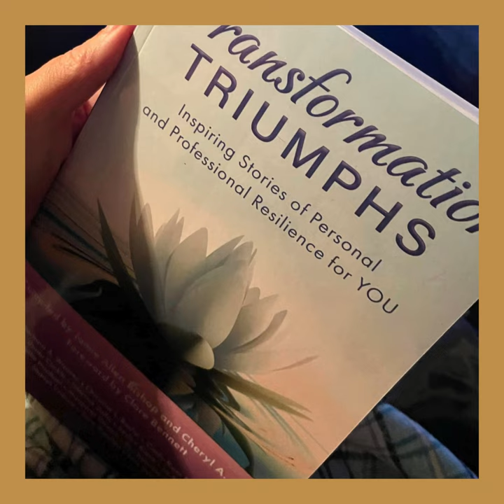Transformation Triumphs: Inspiring Stories of Personal and Professional Resilience for YOU.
What is a Transformation? What is a Triumph? Allow these stories to be your inspiration.

Most people resist change. It is a natural instinct of the human psyche to remain unchanged, even when we know a change would be in our best interest. The truth is that before we can ask anyone else to change, we must first take a look in the mirror. We must ask ourselves if we are modeling the experience we wish to see in the world. This can be an eye-opening question, especially when we are honest with ourselves. Are you the example you wish to see in the world?

In any given moment of life, we have choices to make. Each choice leads us on a path. Sometimes that path is unencumbered, while other times that path is full of obstacles. The authors of this book have shared stories of transformation, which leads to triumphs.

We hope you find a bit of yourself in these tales, and that they inspire you to take action in your lives. The most important takeaway from Transformation Triumphs might be to start just where you are, for wherever your road leads it is the lessons learned along the way that really matter.

The destination is the journey.

Sharon is an unstoppable force of nature, an author, and a dedicated mom. Sharon has faced life’s challenges and made them her footstool.

She cherishes life by bonding with her 3 kids, a couple of crazy cats, and of course, Chase the Chihuahua.  Sharon's passion for hiking, food, photography, and writing shines through.

But there's more to her: She's an Ordained Minister, a Certified Chaplain, a seasoned Realtor, a SRES Specialist, and a Mortgage Specialist, skilled at turning your home dreams into reality.

Her secret?

Building genuine relationships and understanding people's needs. Sharon has dedicated many years of service to working with families, the elderly & homeless, bringing guidance & and support.

Sharon's achievements in Real Estate have earned her numerous well-deserved awards. Whether hiking trails or selling homes,

Sharon has a knack for turning daily life and business into adventures!

As a seasoned real estate agent, I have years of experience in buying and selling homes, and I'm excited to share my knowledge with you. Whether you're a first-time buyer, an investor, a downsizer, a luxury home seeker, or anything in between, I'm here to help make your home buying or selling journey a great experience.

With my team's combined experience and expertise, we're dedicated to providing you with the support and guidance you need to navigate the real estate market. We understand that buying or selling a home can be a stressful and overwhelming experience, but we're here to make it as smooth and seamless as possible.

At our agency, we pride ourselves on being an extra set of eyes for our clients. We keep a keen eye on the market and are always looking out for your best interests. So whether you're looking for your dream home or trying to sell your current property, we've got you covered.

Join us on our YouTube channel as we share valuable insights, tips, and tricks to help you navigate the real estate market successfully.

Let us be the extra set of eyes looking out for YOU.

Sharon Loduca GTA / DURHAM Realtor, Working Hard To Bring You Home, & Rick Honeyford, Mortgage Preapprovals & Financial Planning